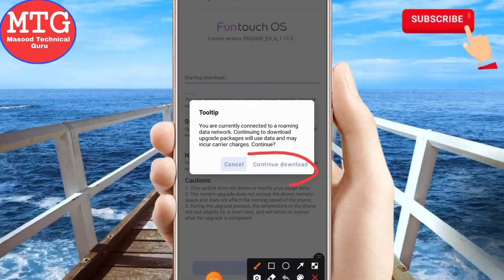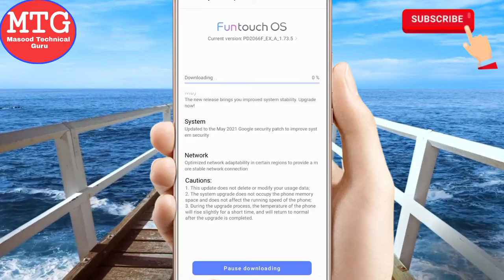Vivo Phone Update kaise karen Vivo Mobile Update kaise kare New Update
apne mobile ko update kaise kare
vivo mobile update kaise kare
whatsapp kaise update kare
play store update kaise kare
mobile update kaise karte hain

Zaroor karen